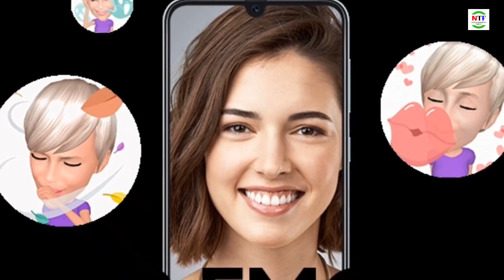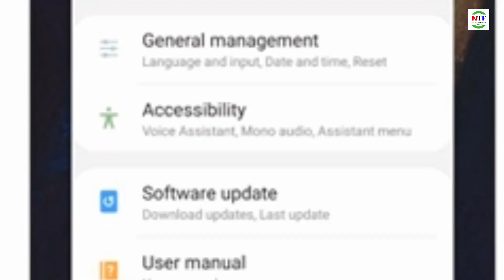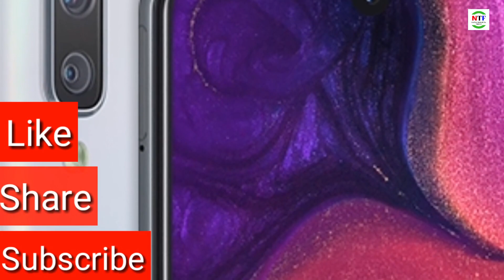Samsung A50 price in Nepal | Samsung A50 Review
Hey Guys,
This video is about "Samsung A50 price in Nepal
| Samsung A50 Nepal | Samsung A50 Review

Queries solved:
1)Samsung A50 price in Nepal
2)Samsung A50 Nepal
3)Samsung A50 review
4)Samsung A50 camera
5)Samsung A50 Nepali price
6)Samsung A50 full specification
7)Samsung a50 advantage